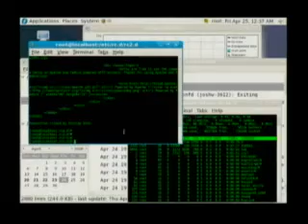Website is Down: Sales Guy vs Web Dude Trailer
CFC Worldwide Short Film Festival OS 11: Tech-Neurological | Screens Fri., June 19, 2009

Ever wondered why those tech support representatives are so swamped? This mash-up of mostly true stories from the front lines of IT hell will certainly enlighten you.

Director: Joshua Weinberg
USA 2008